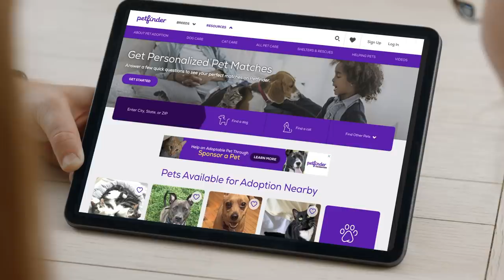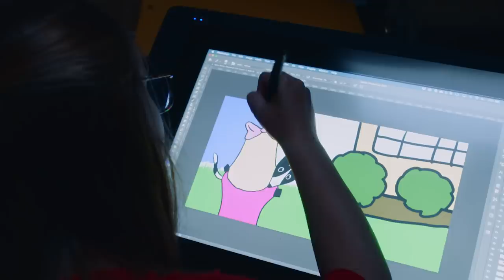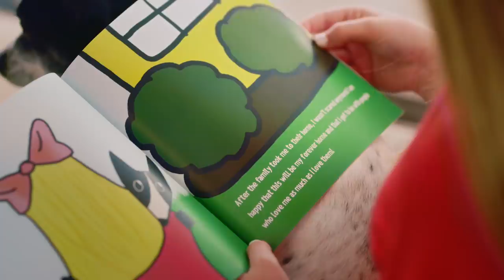Love at First Bark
When Kailyn Boyd met Spot at a local animal shelter, she instantly knew it was a match — and the feeling was mutual.. Read more content from Purina